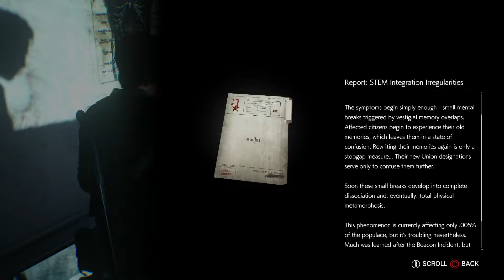The Evil Within 2 Walkthrough Part 11-Reconnecting- No Commentary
In this video we face our fears and battle a friend. In Chapter 11, 'Reconnecting'.

Console: PS4
Publisher: Tango Gameworks